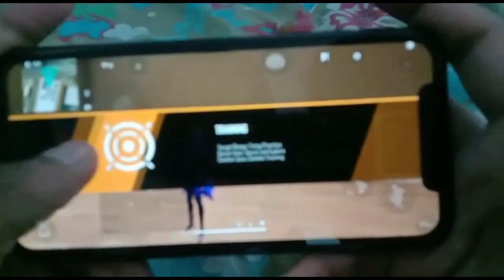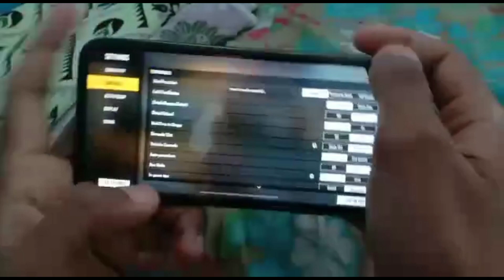😈SINGLE SNIPER SWITCH😈 | SNIPER TIPS AND TRICKS❤